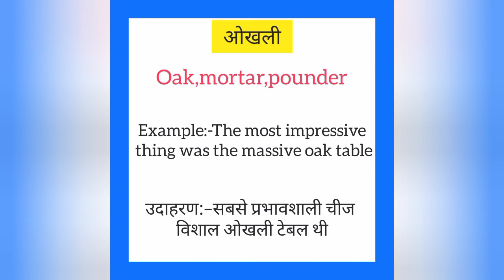Okhli ko english mein kya kahate hain | ओखली इंग्लिश में क्या कहते हैं | Mortar meaning in hindi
Okhli ko English me kya kahate hain
Okhli को इंग्लिश में क्या कहते है

ओखली को इंग्लिश में mortar कहते हैं
Okhli ko English mein mortar kahate hain